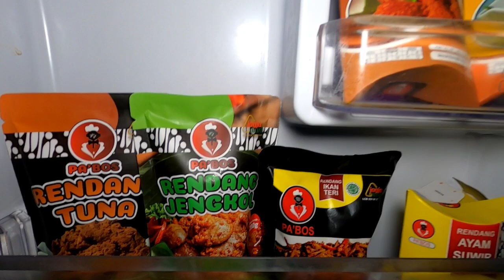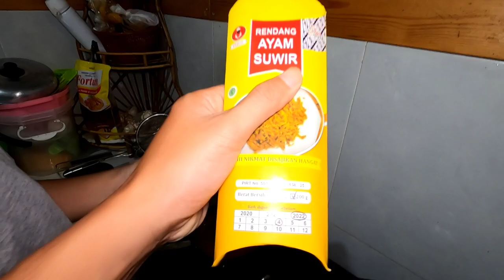RENDANG PA'BOS EMPUK BANGET + SAMBEL IJO!! KULINER RAMADHAN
Buk Didi telat bangun sahur, padahal belum masak sahur. Untung masih nyimpen rendang PA'BOS di lemari es. Langsung satset dipanasi, dan Alhamdulillah bisa sahur tepat waktu.

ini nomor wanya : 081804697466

Terimakasih semoga videonya bermanfaat dan menghibur. Salam Sehat Tentrem Untuk Indonesia Raya.